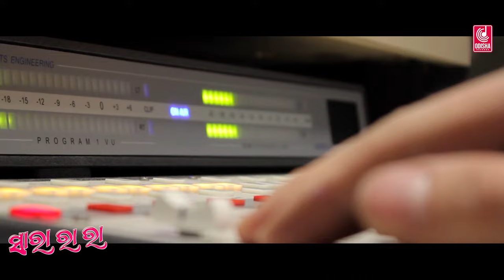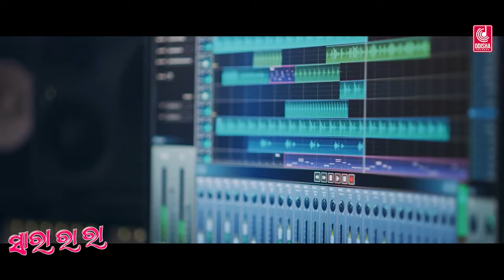Sara Ra Ra | Official Studio Version | Humane Sagar | Odia New Song | Odisha Records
Watch New Odia Romantic Song Sara Ra Ra Official Studio Version By Humane Sagar,

Credits:
✽ Song : Sara Ra Ra

✽ Singer : Humane Sagar

✽ Lyrics : Kshriod Kumar

✽ Arrangement:  Jn Padma

✽ Keyboard Programing:  Kota Anil

✽ Drums:  Anil Das

✽ Edit: Chiku

✽ Poster: RN Dash

✽ Recorded At : Milan Studio, CTC

✽ Recordist : Soubhagya Panda (Milan Studio, CTC)

✽ Mixing By : Milan Dash

✽ Banner : Odisha Records

✽ Producer : Odisha Records

✽ Music Label - Odisha Records

Set Sara Ra Ra Odia Song As Your Caller Tune:
Sara Ra Ra Ra:
Airtel Users Can Set The Caller Tune From Wynk Music app.
Jio users Can Set The Caller Tune From JioSaavn.
Vodafone Users: Send ACT CT 13103055 to 56789 to set the Callertune.
Idea Users: Send ACT CT 13103055 to 56789 to set the Callertune.
Bsnl Users: SMS BT 8229468 to 56700

Mehendire Hata Tora:
Vodafone Users: Send ACT CT 13103057 to 56789 to set the Callertune.
Idea Users: Send ACT CT 13103057 to 56789 to set the Callertune.
Bsnl Users: SMS BT 8229642 to 56700

Sata Rangi Odhani To:
Vodafone Users: Send ACT CT 13103058 to 56789 to set the Callertune.
Idea Users: Send ACT CT 13103058 to 56789 to set the Callertune.
Bsnl Users: SMS BT 8229863 to 56700

Dure Thai Jebe Delu Akhire Ishara:
Vodafone Users: Send ACT CT 13103056 to 56789 to set the Callertune.
Idea Users: Send ACT CT 13103056 to 56789 to set the Callertune.
Bsnl Users: SMS BT 8229850 to 56700

Lyrics-
Dure Thai  Delu Jebe Akhire Ishara
Dure Thaki Delu Jebe Akhire Ishara
E Chatita Hai Mora Hela Re Baura
Chanhi Delu Emiti Prema Hela Kemiti
Pagala Kala Mate To Ishraaa…
Sara Ra Ra Sa Ra …
Sara Ra Ra Sa Ra Ra Ra…

Mehendire Hata Tora Padma Pakhuda …
Tara Mele Janha Pari Dise Tora Munha Gori…
To Hasa Chuna Chuna …
Sagare Samuka Tu Lo Moti Ragada …
Kou Bidhatara Hate Hela Tora Rupa Gadha …
To Rupa Suna Suna …
Chuindelu Emiti Siharana Emiti …
Diwana Kala Mate To Nakhara …

Sata Rangi Odhani To Aau Udana…
Indradhanu Ranga Aani Dehe Mora Delu Mari …
To Ranga Chita Chita …
Gabhare Gajara Tora Aau Lagana …
Mahakare Basna Bhari …
Pakhaku To Nou Bhidi …
To Prema Mitha Mitha
Aailu Tu Emiti…
Priti Banya Jemiti …
Matuwala Heli Mu To Banjara …